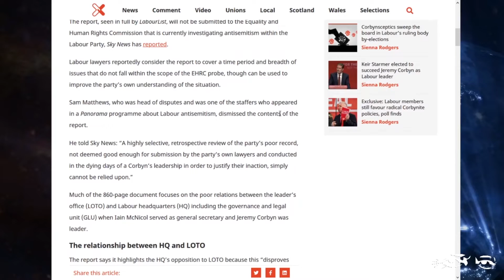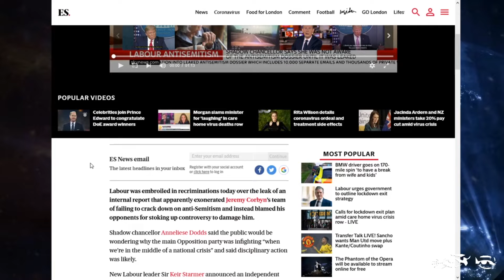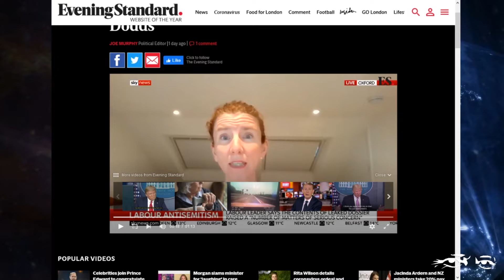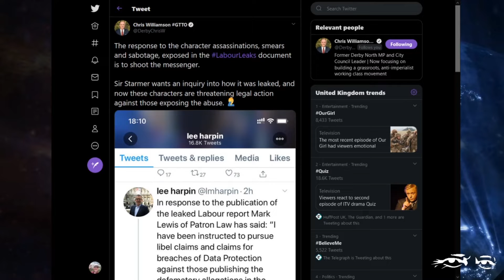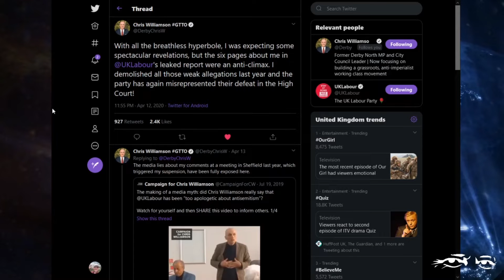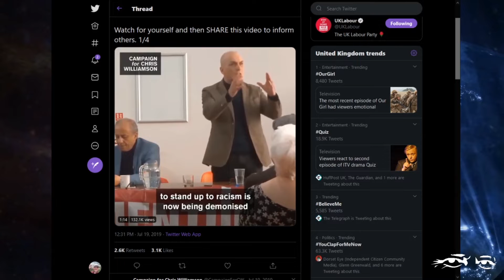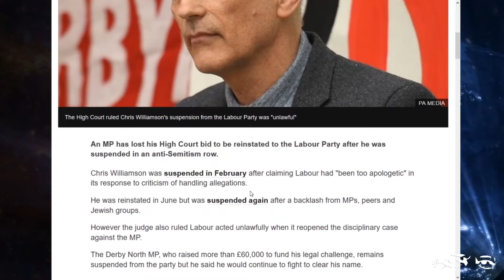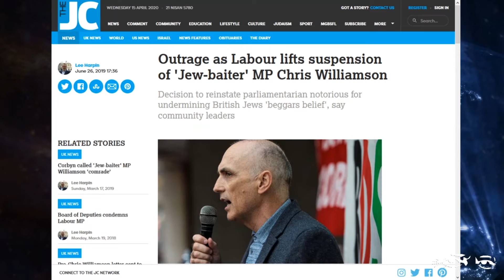"One of the most infamous chapters in the Labour Party's 120 year history" - Williamson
Link for people to register an interest in the new grassroots movement Chris Williamson mentions